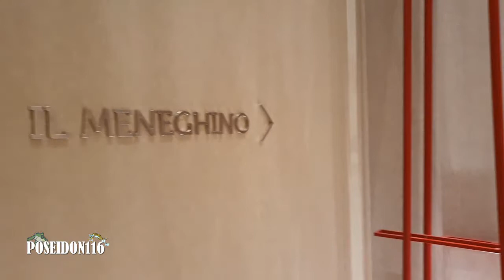Passeggiare per i ristoranti della Costa Smeralda